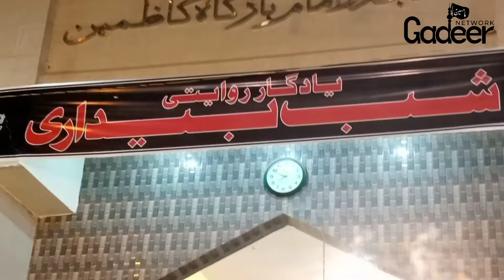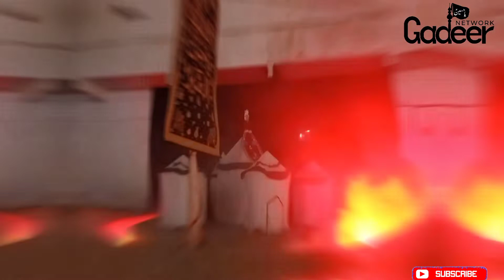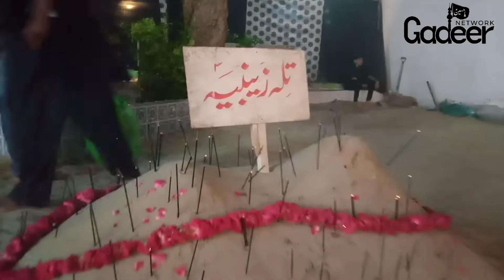Salana Qadeemi Sabeel e Shohada e Karbala As 2022 At Imam Bargah Kazmain Drigroad Karachi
Date:  Safar 2022/1444h

Copyright prohibited ⓒ - @GhadeerNetwork